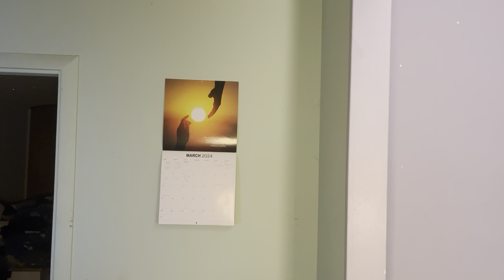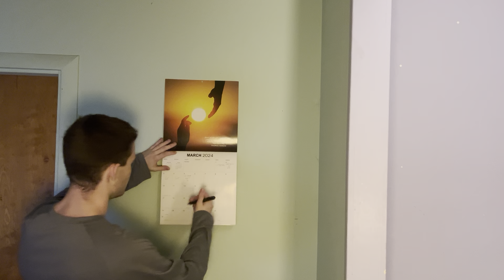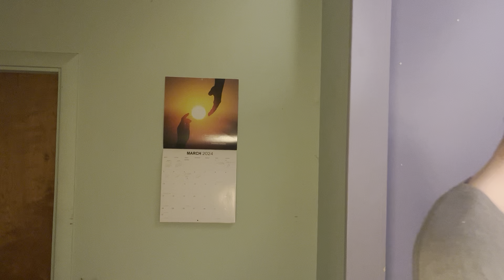(#280) content creation, testing my diet’s effectiveness - 3/6/2024